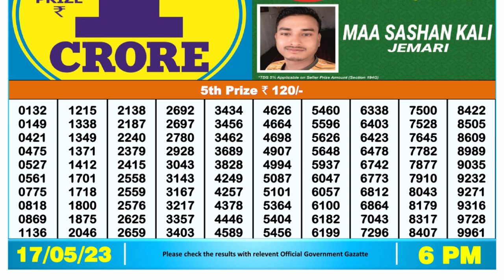🔴Dear Lottery Sambad Live 6pm today 17.05.23 Nagaland State Lottery Result